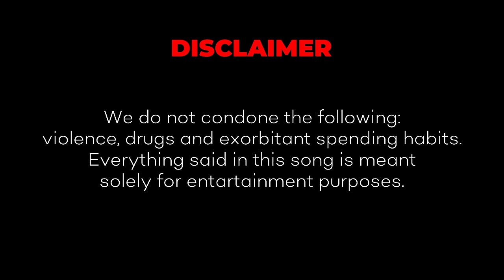Petre Stefan - JAF ARMAT 2 (Official Video) Prod. by Scuze!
Petre Stefan - JAF ARMAT 2 Prod. by Scuze!

Text: Petre Stefan
Mix Master by Scuze!
Beat by Scuze!
Video by Cipi & Flo